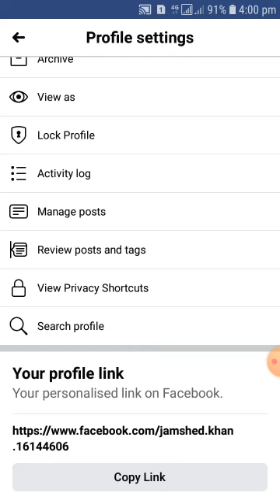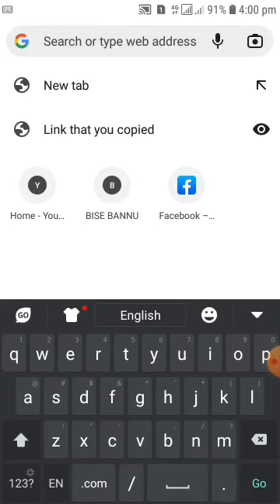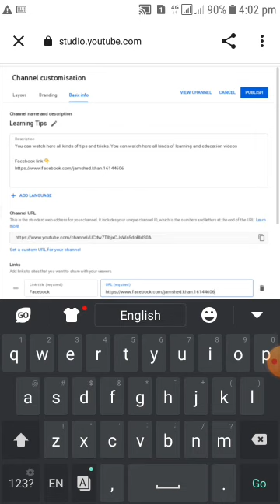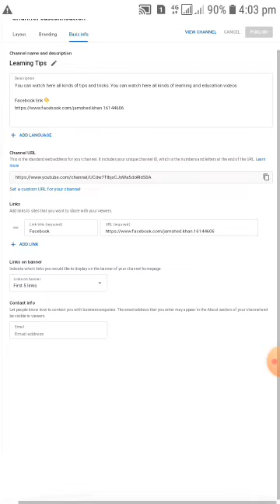How to add facebook instagram twitter link on youtube channel 2022 | youtube me link kaise dale 2022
How to add facebook,instagram and twitter link on youtube channel 2022 | youtube me link kaise dale 2022

Technical Jamshed Khan

Watch All Android Tips, Tricks and Tutorials.Watch Facebook, WhatsApp, instagram, twitter, tiktok, snackvideo,youtube,gmail,google,easypaisa and android tips and tricks here: